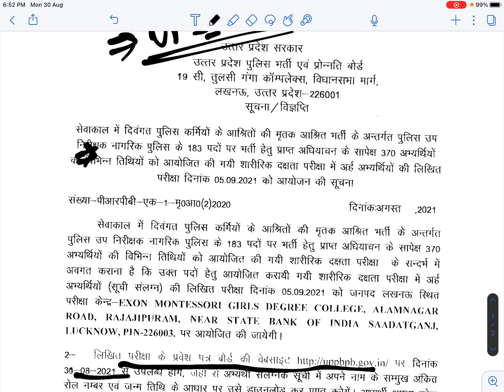UP SI Exam Date 2021|| UP SI Exam Latest News || UP Sub Inspector Exam 2021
up police pawri hori hai,

upsi news
upsi update
Upsi bharti
Upsi notification
Up si bharti 2021
Up si